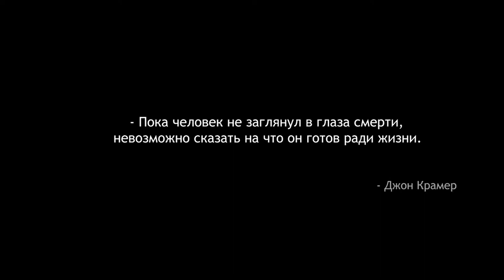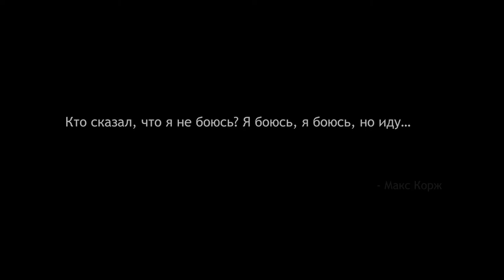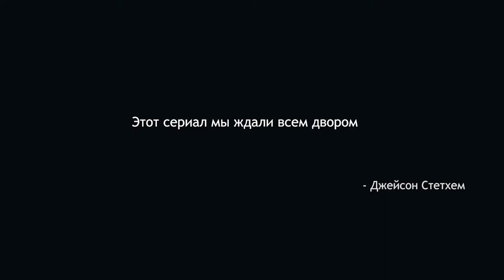Donets - обзор тизера "ПОДХАЙПОМ"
Подписываемся, комментируем, оцениваем. Ведь каждый труд должен оцениваться.
Спасибо!
⚫МОИ СОЦ. СЕТИ⚫

А мы будем дальше снимать для вас интересную инфу которая вам понравиться!

ЗЫ: сделай репост данного видео пусть ваши друзья знают о нас.

nadym
rts
company of heroes 2
ukraine
хайп
подчем
подхайпом
донец
блогер